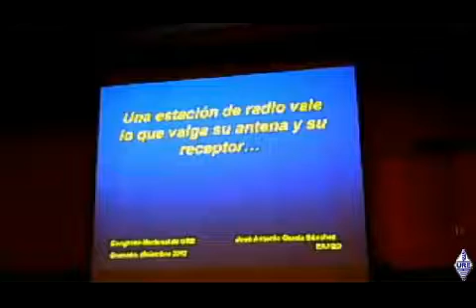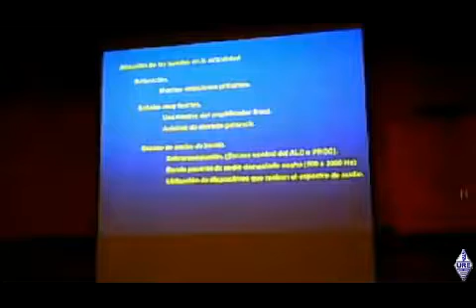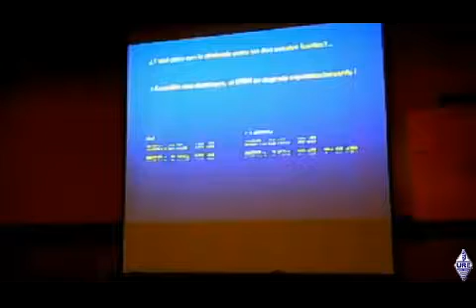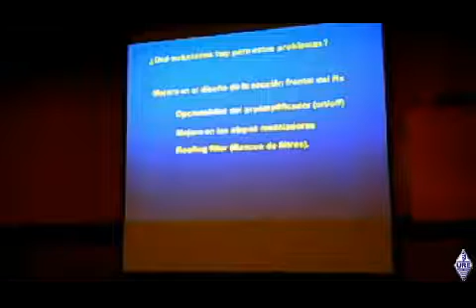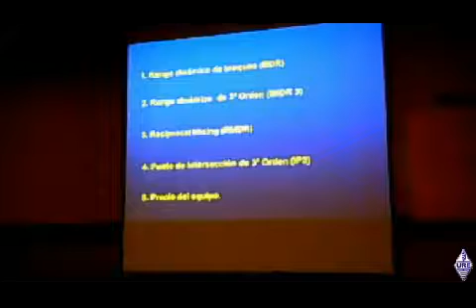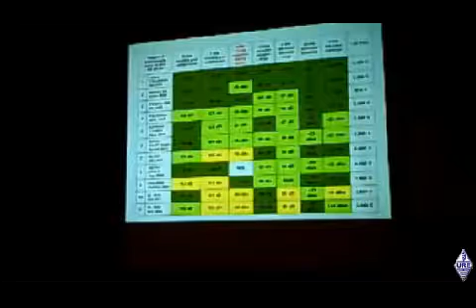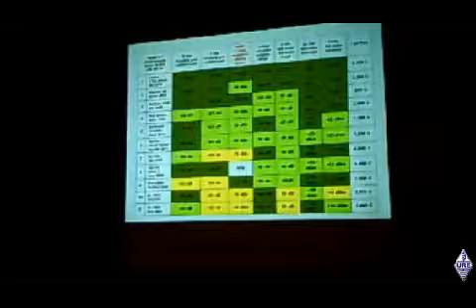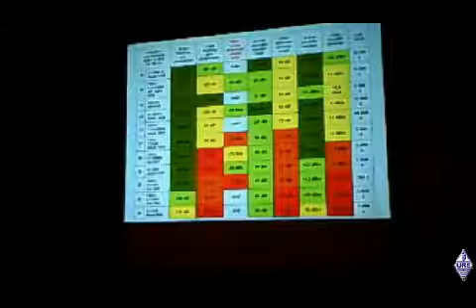Una estación de radio vale lo que valga su antena y su receptor - Congreso URE Granada 2012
Vídeo de la conferencia "Una estación de radio vale lo que valga su antena y su receptor" en el  Congreso URE celebrado en Granada del 6 al 9 de Diciembre de 2012, a cargo de EA7QD